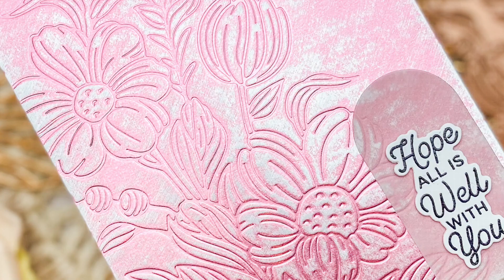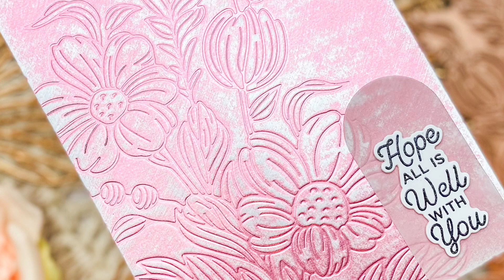Faux Metal Card using Spellbinders Glimmer Plate without Foil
Bath and Body Channel- @divinegoddesssoaps